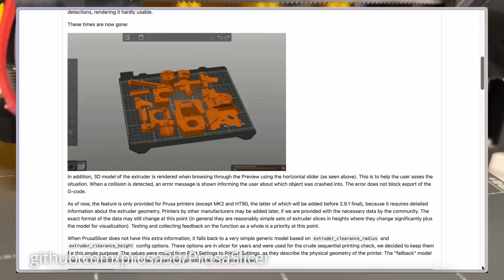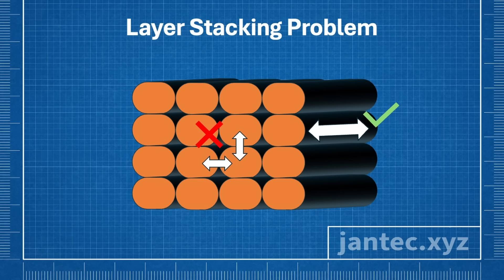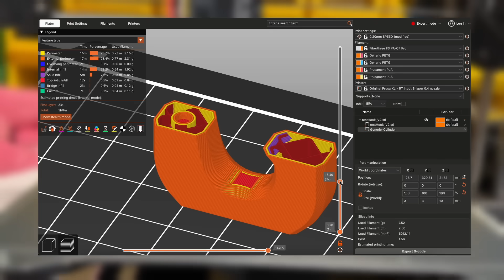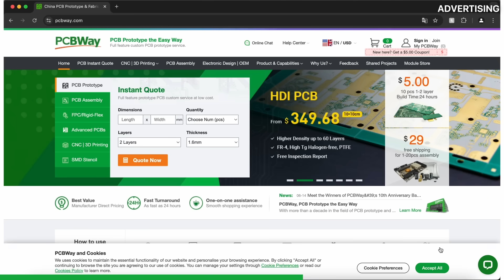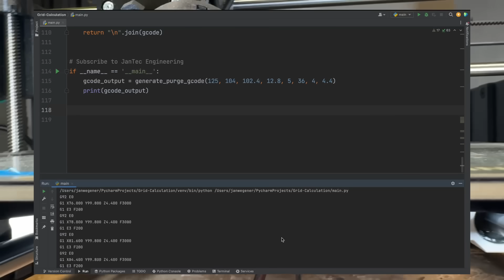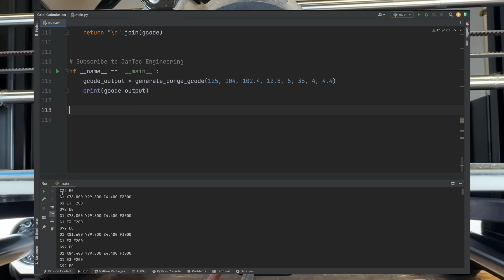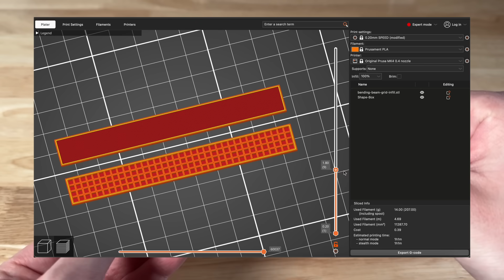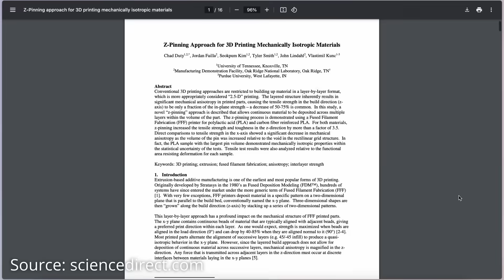Stronger 3D Prints by injecting Filament into the Infill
[AD]

This video explores an interesting idea to make 3D prints stronger by injecting molten filament into the infill. Inspired by AIM3D’s patented Voxelfill, I experiment with different techniques—from purging into negative volumes to automatically filling infill using custom G-code.
I test the impact on strength and stiffness, share my findings, and show you how to try it yourself.
This technique can be applied on any 3d printer, like Prusa MK4, Prusa CORE One, Prusa XL, Creality or Bambulab machines.

💚 Support Me
Amazon (recommended products)
Use the code "@JanTec" and get up to 200 Prusameters with the purchase of your first Prusa 3D printer!

📄 Sources
CNC Kitchen's video about 12 3D Printing Innovations at FORMNEXT 2024:

📚 Chapters
00:00 Intro
02:03 Key Concept
03:29 1. Test: Regular Nozzle
05:29 PCBWay AD
06:09 2. Test: Airbrush Nozzle
07:32 3. Test: Filling Infill
09:02 Mechanical Testing
11:04 Further Improvements

Some of the products shown in the video were provided to me free of charge for testing/promotional purposes.